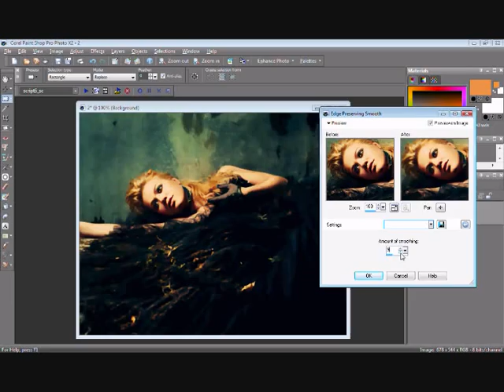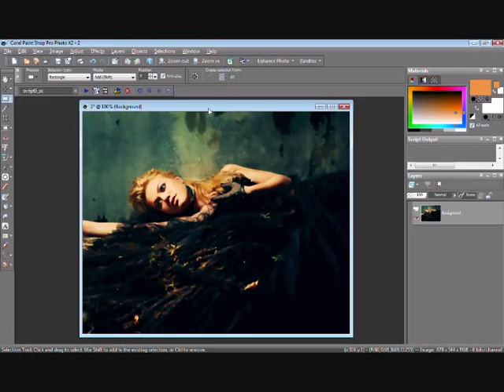Painted Vector Effect Tutorial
Song used; The Cosmic Wheel - Kaoru Ishikawa